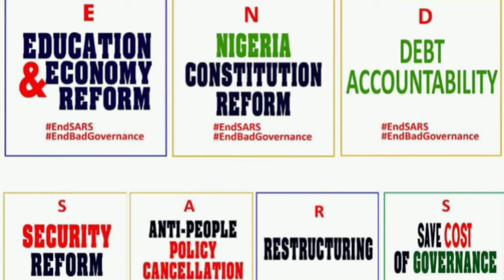NIGERIA FOR TOTAL REVOLUTION .... SORO SOKE